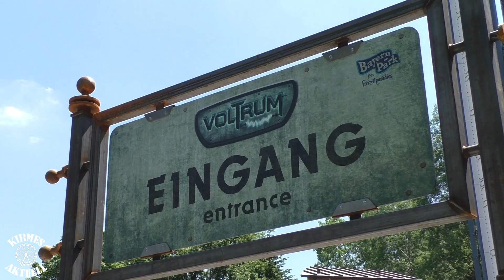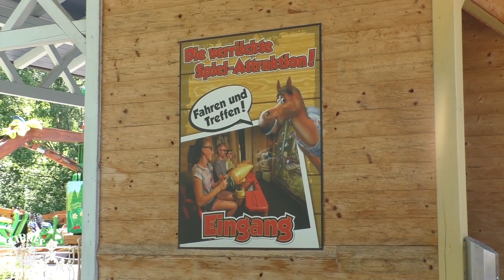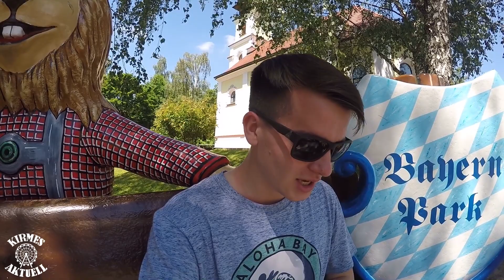Zum 1.Mal im Bayern Park & Neuer 109 Meter Freifallturm | Vlog #39 [FULL HD]